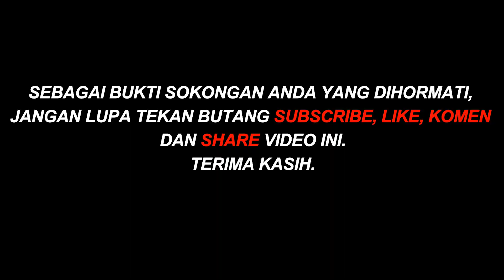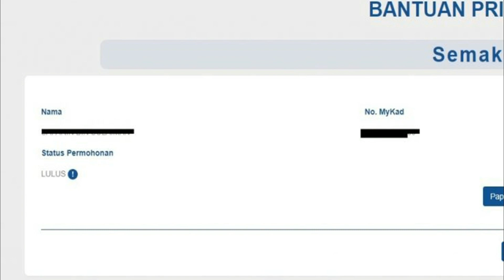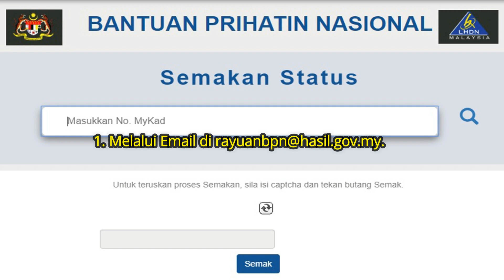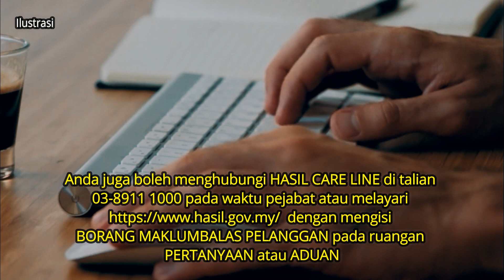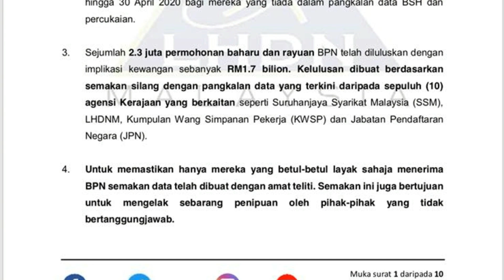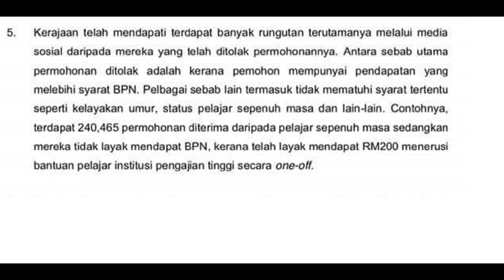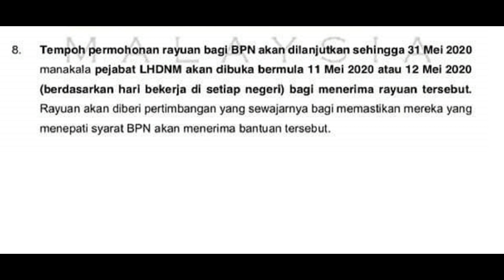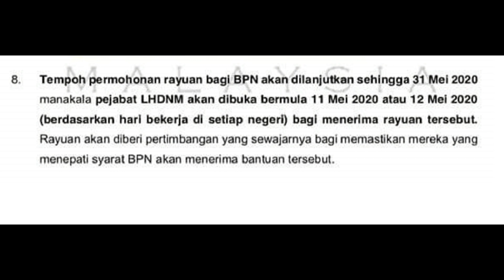Rayuan Bantuan Prihatin Nasional BPN Dilanjutkan Sehingga 31 Mei 2020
Rayuan Bantuan Prihatin Nasional BPN Dilanjutkan Sehingga 31 Mei 2020. Status semasa permohonan baharu dan rayuan BPN baru sahaja dikeluarkan. Ramai dikalangan pemohon mempersoalkan keputusan LHDN bagi beberapa status BPN terutama bagi permohonan baru dan rayuan.
Dalam Petikan Perutusan Khas Perdana Menteri pada 10 Mei 2020, berkaitan isu Bayaran BPN ini, Perdana Menteri menyebut bahawa
“ Terdapat rungutan daripada orang ramai yang gagal menerima bayaran ini atas pelbagai sebab. Antaranya kerana maklumat yang diisi tidak lengkap. Ada juga yang permohonannya ditolak kerana dalam rekod menunjukkan pendapatan melebihi syarat kelayakan. Tetapi mereka sebenarnya telah hilang pekerjaan dan hilang sumber pendapatan. Ada juga antara yang memohon adalah pelajar yang telah menerima bantuan BPN bagi kategori pelajar. Jadi permohonan mereka untuk mendapatkan bayaran BPN bagi kategori bujang ditolak.”
Oleh yang demikian, dalam ucapan yang sama, Perdana Menteri telah mengumumkan bahawa YB Menteri Kewangan telah bersetuju untuk melanjutkan tempoh rayuan permohonan BPN sehingga 31 Mei 2020.
Adakah anda salah seorang daripada pemohon baru dan rayuan yang mana keputusan BPN adalah "TIDAK LULUS". Anda boleh membuat rayuan semula ya dengan gunakan dua kaedah berikut.
Kaedah Permohonan Rayuan BPN baru.
Hadir sendiri ke kaunter-kaunter LHDN bermula 11 Mei 2020 dan 12 Mei 2020. - Sila bawa dokumen sokongan berkaitan seperti bukti kehilangan pekerjaan atau pengurangan pendapatan. Alasan pemohon/pasangan mempunyai syarikat yang berdaftar dengan SSM, juga boleh membuat rayuan dengan membawa dokumen penyata pendapatan terkini.
Mana-mana rayuan yang memenuhi syarat dan munasabah akan diluluskan. Setakat ini  kerajaan telah meluluskan 2.3 juta permohonan BPN, termasuk permohonan baharu dan rayuan, yang melibatkan jumlah perbelanjaan sebanyak RM1.7 billion. Dengan kelulusan tersebut, jumlah penerima BPN setakat ini ialah 10.6 juta orang yang melibatkan bayaran berjumlah RM11 billion.

Anda juga boleh menghubungi HASIL CARE LINE di talian 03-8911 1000 pada waktu pejabat atau melayari dengan mengisi BORANG MAKLUMBALAS PELANGGAN pada ruangan PERTANYAAN atau ADUAN.

Pihak Harris Creation tidak bertanggungjawab terhadap pendapat yang diutarakan melalui video ini. Ia pandangan peribadi pemilik akaun dan tidak semestinya menggambarkan pendirian kami. Segala risiko akibat komen yang disiarkan menjadi tanggungjawab pemilik akaun sendiri. Terima kasih.